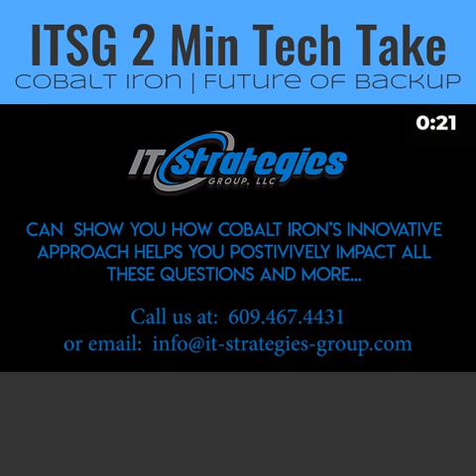2 Minute Tech Take - Cobalt Iron - Compass & Future of Data Backup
In this weeks 2 minute Tech Take, we continue our discussion w/ Doug Chando from Cobalt Iron.  Doug shares where he believes the backup industry is going and how Cobalt Iron's product Compass is going to play in it.